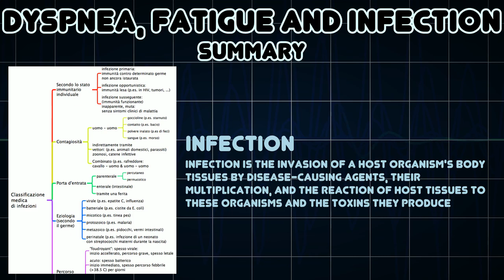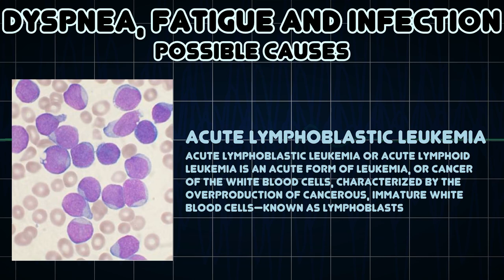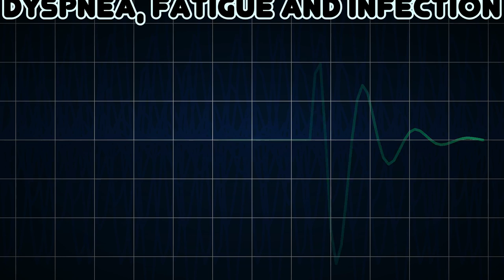Dyspnea, Fatigue and Infection (Medical Symptom)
Possible causes of Dyspnea, Fatigue and Infection (Medical Symptom)

Infection is the invasion of a host organism's body tissues by disease-causing agents, their multiplication, and the reaction of host tissues to these organisms and the toxins they produce